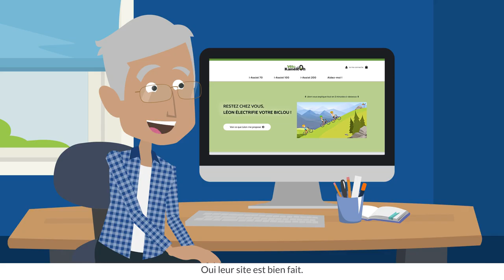MAQUETTE VELO KAMELEON